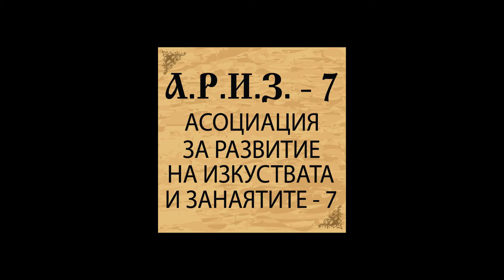Копривщица 2015 Калушари